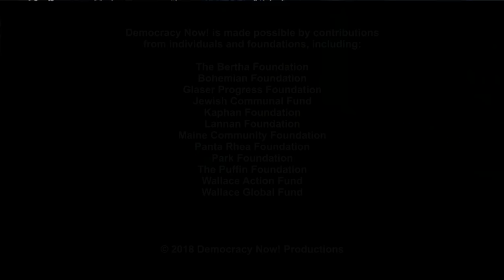“How Fascism Works”: Jason Stanley On Trump, Bolsonaro and the Rise of Fascism Across the Globe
- In his new book “How Fascism Works: The Politics of Us and Them,” Yale professor Jason Stanley warns about the dangers of normalizing fascist politics, writing, “What normalization does is transform the morally extraordinary into the ordinary. It makes us able to tolerate what was once intolerable by making it seem as if this is the way things have always been.” We speak with Jason Stanley in New York.